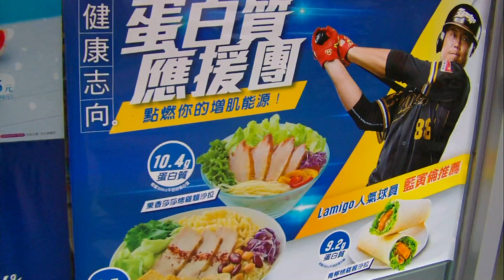Family Mart Ice Cream(Marble Soda),Kaohsiung,Taiwan 全家Fami霜淇淋(彈珠汽水)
影片拍攝地點為全家便利商店高雄重愛店，位於高雄市左營區重愛路208號，營業時間：24H。全家霜淇淋期間限定(2019/06/20~售完為止)：彈珠汽水口味NT$39元/支、法式香草NT$35元/支、綜合NT$35元/支。
全家最新推出彈珠汽水霜淇淋！打造微酸甜兒時回憶~復古新口味，夏日絕美粉嫩湖水藍冰就是這一支！彈珠汽水霜淇淋於2019/06/20全台正式開賣，新品價NT$39元，繼年初的果汁牛奶霜淇淋後，全家再度延續復古風潮，全新推出「彈珠汽水霜淇淋」，將幼時柑仔店冰鎮後的彈珠汽水完美重現，同時添加檸檬汁調合出微酸微甜的平衡口感，重點是外觀呈現出絕美粉嫩湖水藍，完全就是IG打卡新寵，把夏天的蔚藍天空色呈現在外觀上，讓每位消費者在享用霜淇淋同時，可以沉浸兒時的夏日回憶裡，彈珠汽水口味吃起來像是蘇打冰棒的霜淇淋版。
全家便利商店與日本第一品牌NISSEI(日世)公司獨家合作，推出以日製原料和日本香濃口感的NISSEI霜淇淋。「它是日本最大品牌，既然我們要開發新商品，沒理由不選第一品牌作為合作夥伴。」林翠娟說。而這個選擇，的確也成為Fami霜淇淋成功的重要關鍵。成立於1947年的NISSEI，在將近60年的發展歷程中，專注鎖定在冰淇淋的事業領域。1951年首度將冰淇淋引進日本，1953年開始生產軟式冰淇淋(也就是霜淇淋)的餅乾杯筒，1963年跨足霜淇淋機台的生產及製造。NISSEI自豪地表示，自己已是當今世上唯一能同時提供冰淇淋漿料、杯筒與機台的廠商，且穩坐世界冰淇淋產業前三大廠地位。據NISSEI資料顯示，目前NISSEI霜淇淋機與漿料在日本的市占率均高達45%，杯筒的市占率更達75%。在全家推出的霜淇淋產品中，目前漿料由國內業者杜老爺提供，機台與杯筒則來自NISSEI。